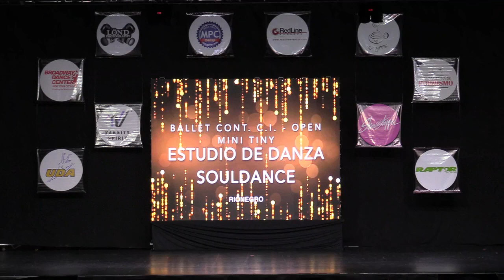262 Studio de Danza Souldance mini tiny-Golden Dance Cup 2019 DOMINGO